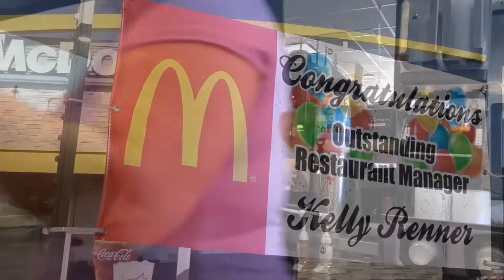Waverly Heroes Meet Greet July 23rd, 2022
Waverly Police Chief, John Winfield, talks with Litter Media's Dan Ramey about the 2nd Annual Heroes Meet & Greet on Saturday July 23rd, 2022. The free event is from 11am-4pm in the parking lot of the Waverly Downtown Gym.